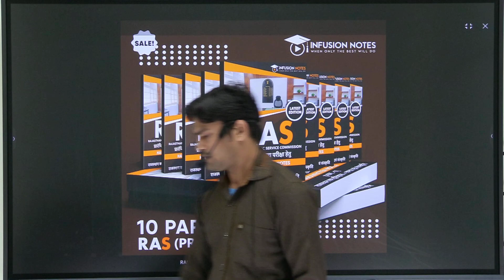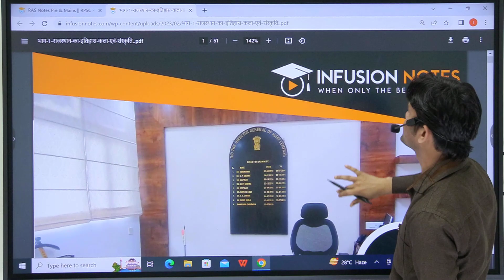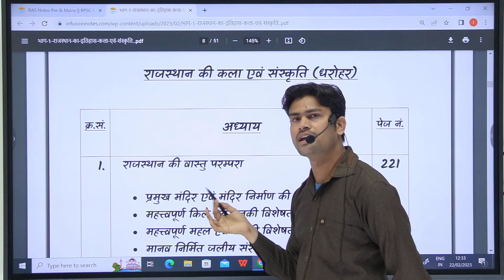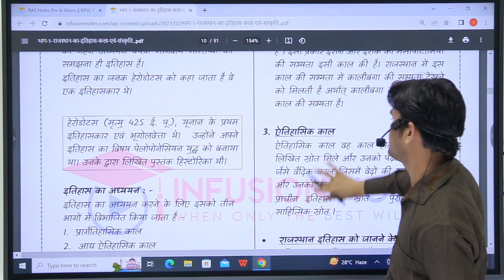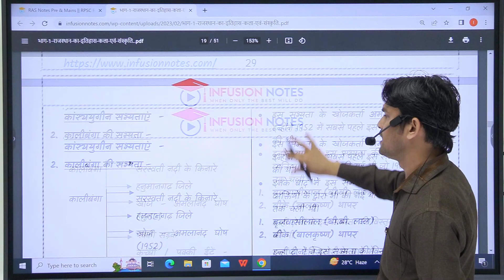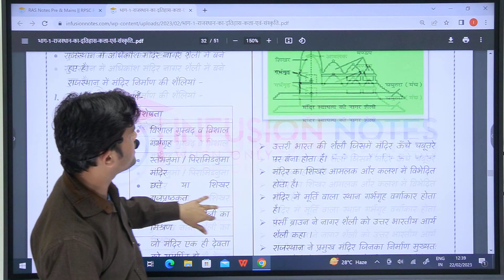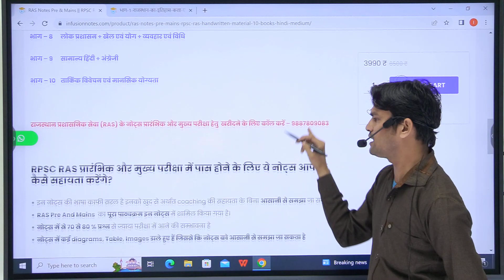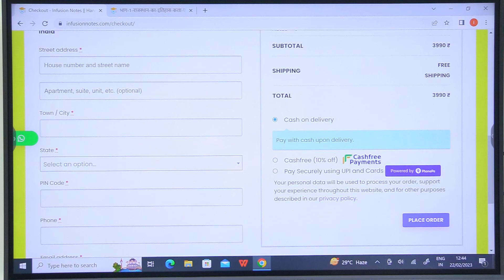RPSC RAS Pre & Mains परीक्षा के लिए Handwritten Notes || यहाँ से देखे फ्री सैंपल नोट्स की PDF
राजस्थान RAS परीक्षा के लिए सम्पूर्ण Handwritten Notes, Infusion Notes टीम ने RAS Pre & Mains Exam के लिए Syllabus के अनुसार हस्तलिखित नोट्स उपलब्ध करवाए, Check Here Free Sample Notes for RPSC RAS Pre & Mains Exam

यहाँ से देखे RAS परीक्षा के फ्री सैंपल नोट्स की PDF